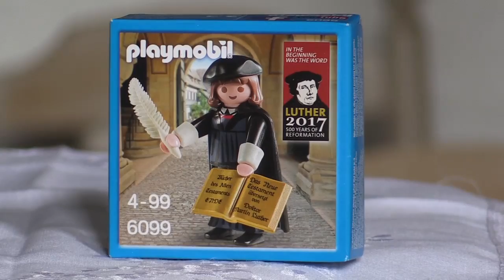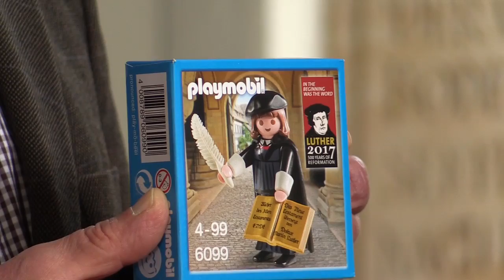500 Jahre Reformation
Veranstaltungen zum Reformationsjubiläum in der Wesermarsch